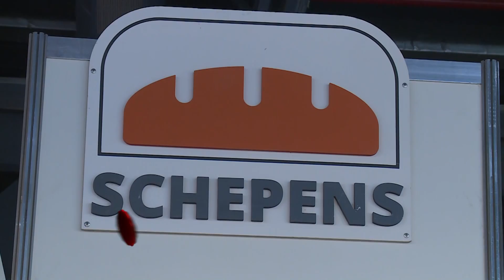1642 01 APERTURA SAB 25 06 16 FITHEP RESITENCIA